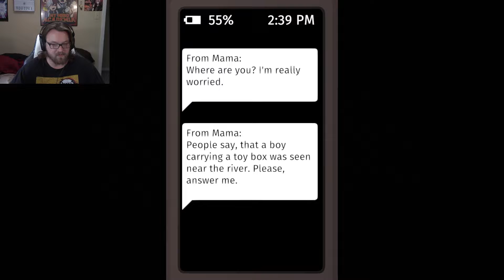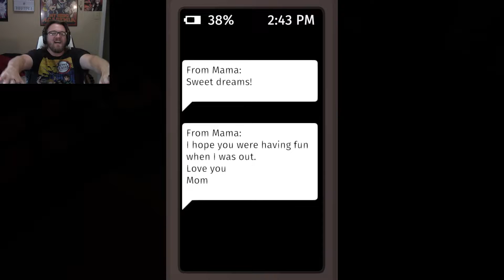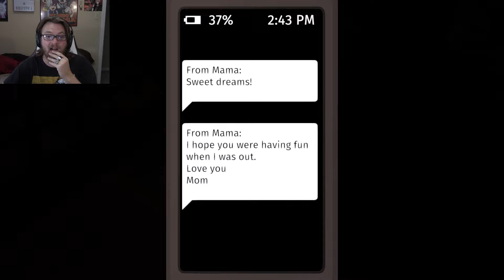I THINK SOMETHING IS WRONG WITH MY PHONE | Don't Trust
I downloaded a new app on my phone...but something doesn't seem right with it...

Verse of the Day:
Philippians 4:9
"Whatever you have learned or received or heard from me, or seen in me—put it into practice. And the God of peace will be with you."